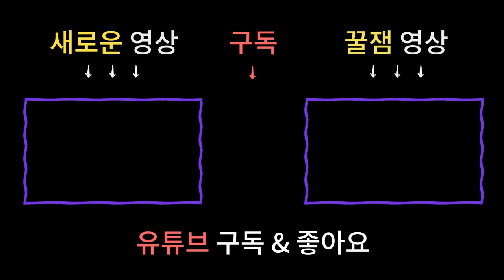[남양주점집 용한무당] 집안 줄줄이 사람이 죽어나가는 줄초상 과연 무엇 때문!? 이런 증상 무시했다가 정말 큰일나요! [더샤머니즘]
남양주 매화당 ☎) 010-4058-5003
상담가능시간 : 09:00 ~ 21:00